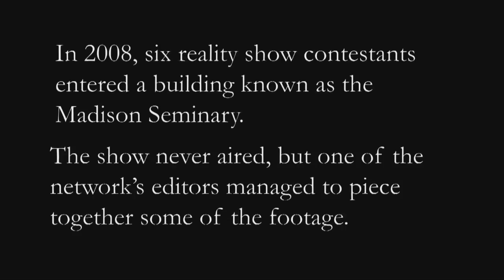7 Nights Of Darkness 2011 Movie Trailer